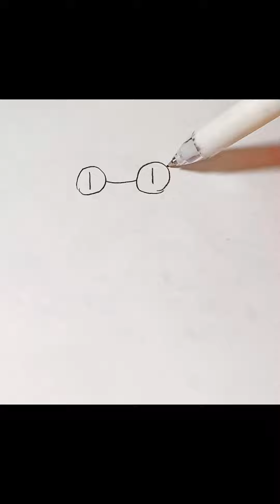How to draw Cyan | Rainbow Friends